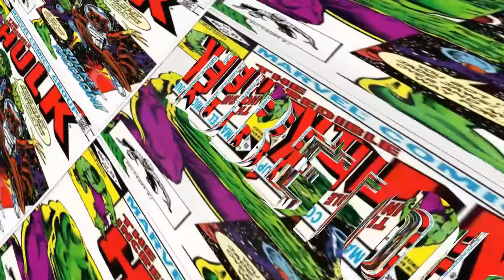ডেঙ্গু হতে বাচাঁর সহজ উপায়টি জানেন কি? - Islamic Waz - TubeTology Bright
ডেঙ্গু হতে বাচাঁর ইসলামিক উপায়টি জানেন কি? - Islamic Waz - TubeTology Bright

ইসলামিক সকল ভিডিও পেতে আমাদের সাথেই থাকুন।